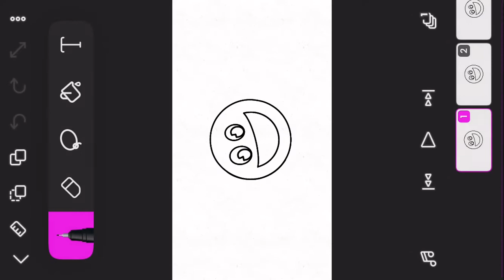Check out my new fnf innyume did I make :D